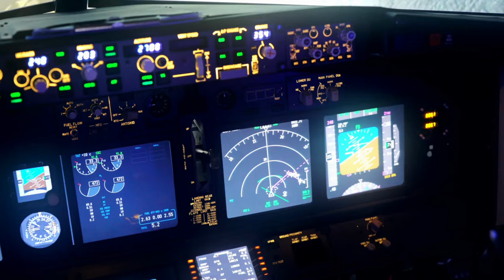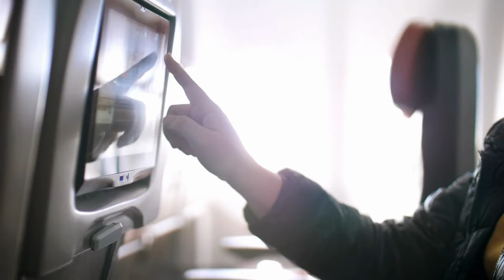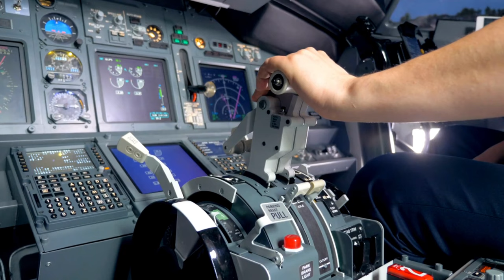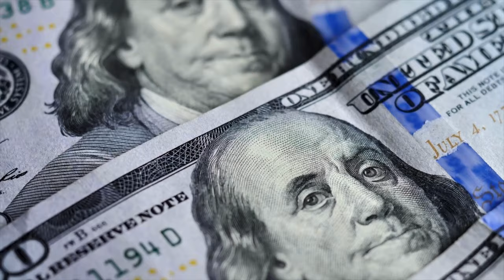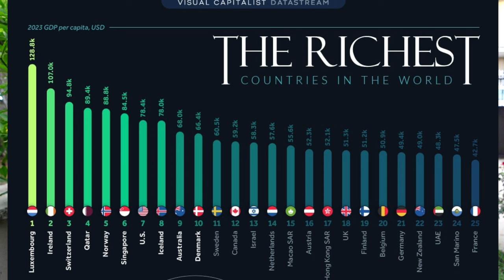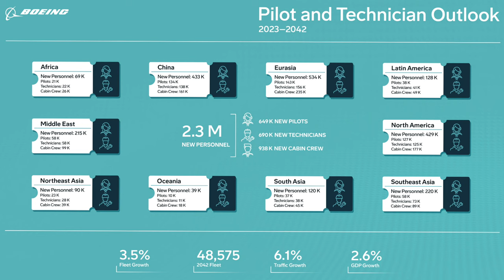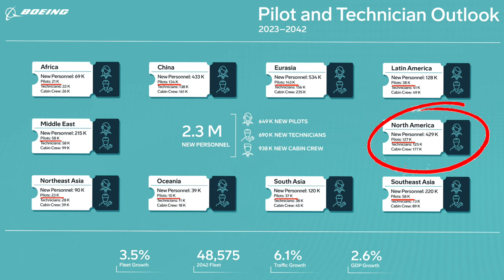Become a pilot in 2024 - Motivational video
Welcome aboard!

Recently, I have been getting lots of questions about being pilots. These questions arise from the fact that people cannot predict the future. The economic situation combined with the possible recession, single pilot operation threat, and expensive flight training are only a few reasons why people hesitate to start flight training nowadays.

In this video, I try to explain should you be a pilot in 2024? I hope you will enjoy the video! As usual, you can reach me through the comment section!

Timecodes:
00:00 - Intro
01:26 - Flying is never boring
03:03 - Days off
04:25 - Travel benefits
06:25 - Flexibility
08:28 - Salary
09:57 - Retirement
12:16 - Summary of benefits
13:13 - Message to parents

The views and opinions expressed in this video are solely mine and do not necessarily represent the views, opinions, or positions of any company or organization mentioned. I share personal experiences, thoughts, and perspectives, and these should be understood as subjective interpretations. It is important to note that my experiences may vary, and you are encouraged to conduct your own research and make informed decisions. I am not a spokesperson for any company and do not speak on behalf of any employer, past or present.